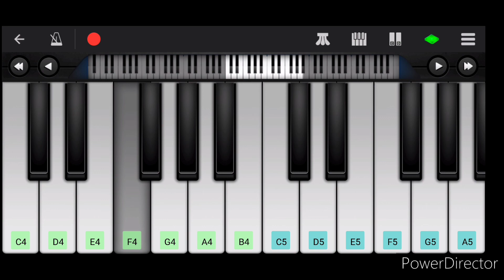Masala Mirchi Pilla / Bommali Song From Billa Telugu Movie Piano Cover by Umar Jany | Manisharma